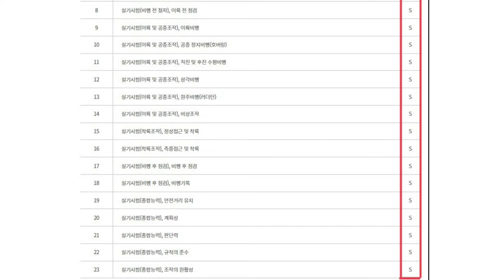드론 자격증 1종 합격했습니다 (실기시험 풀코스 영상)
부동산에 활용하려고 막연히 시작한 드론 자격증(초경량 비행장치 무인멀티콥터) 1종 실기시험까지 합격했습니다~
직접 조종한 실기시험 풀코스 영상입니다..
드론 교관과정과 실기평가조종자 자격증까지~
공인중개사 이미소 도전은 계속됩니다~^^